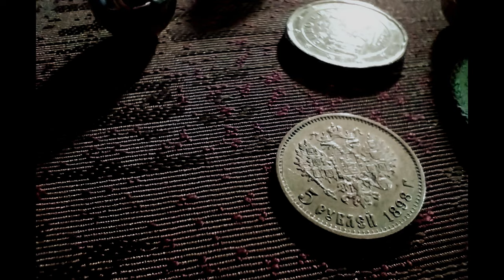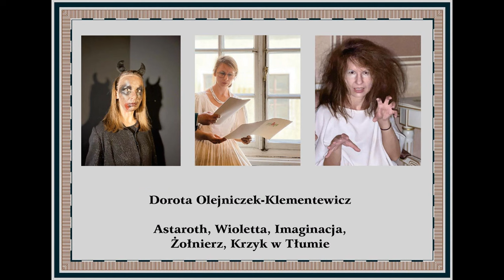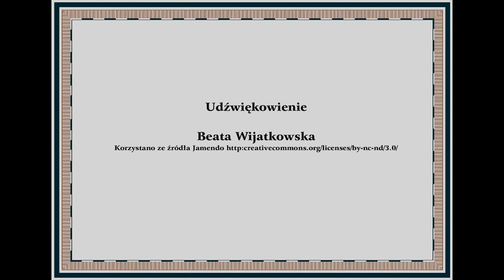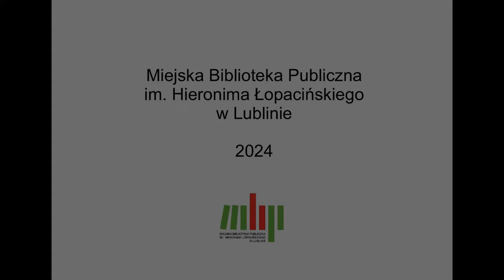Narodowe Czytanie 2024 - "Kordian" Juliusz Słowacki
Akcja Narodowe Czytanie organizowana jest przez Prezydenta RP od 2012 roku. Miejska Biblioteka Publiczna w Lublinie co roku uczestniczy w tej akcji. Do tej pory czytaliśmy dzieła Aleksandra Fredry, „Trylogię” Henryka Sienkiewicza, „Lalkę” Bolesława Prusa, „Quo vadis” Henryka Sienkiewicza, „Wesele” Stanisława Wyspiańskiego, „Przedwiośnie” Stefana Żeromskiego, oraz „Nowele polskie”. W 2020 roku ze względu na panującą epidemię postanowiliśmy nagrać naszą interpretację  "Balladyny" Juliusza Słowackiego. Duże zainteresowanie i pozytywny odbiór filmowej wersji spowodowały, że pozostaliśmy przy tej formie również w kolejnych latach. W 2021 roku opublikowaliśmy nagranie "Moralności pani Dulskiej" Gabrieli Zapolskiej, w 2022 roku "Ballad i romansów" Adama Mickiewicza, a w 2023
 "Nad Niemnem" Elizy Orzeszkowej. Przy wcielaniu się w bohaterów arcydzieła polskiego romantyzmu - "Kordiana" Juliusza Słowackiego - naszym pracownikom pomogły stroje z epoki udostępnione dzięki uprzejmości Teatru im. Juliusza Osterwy w Lublinie.